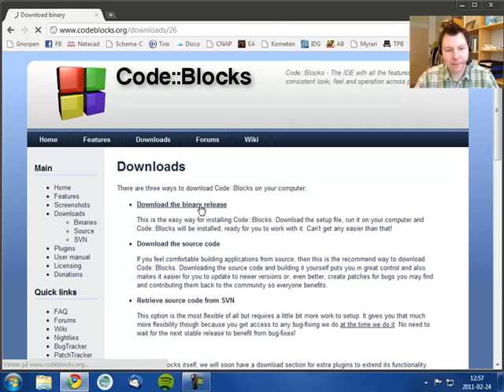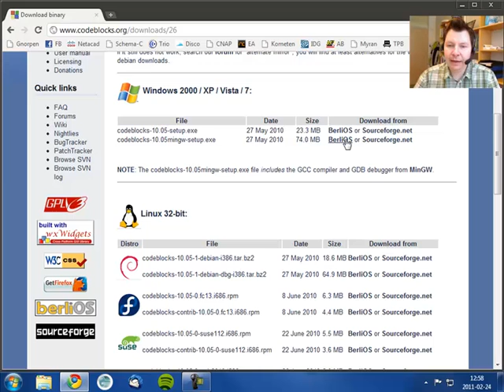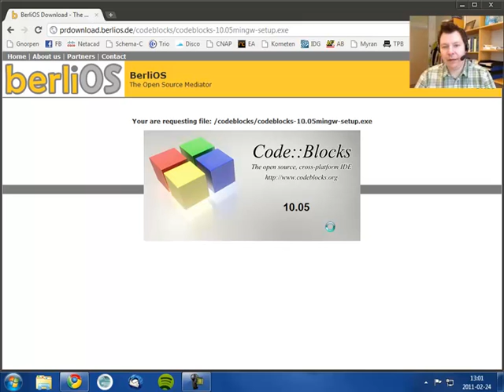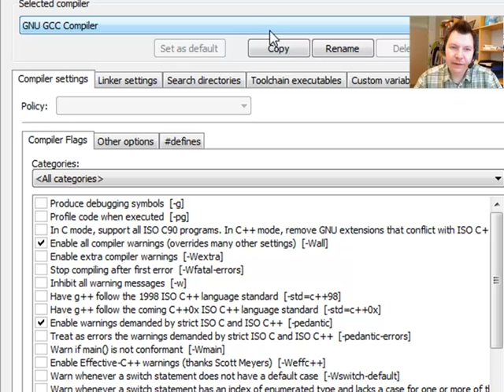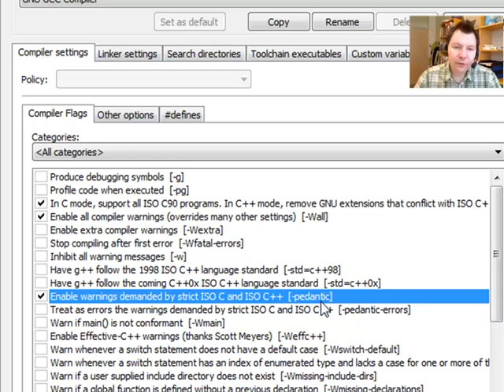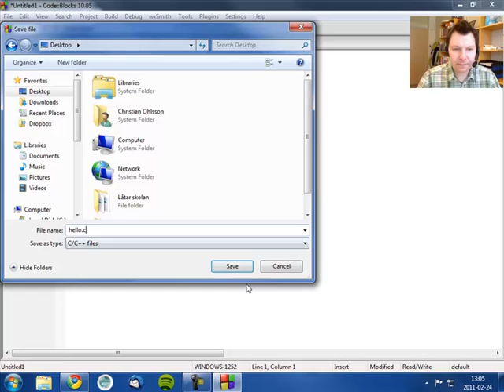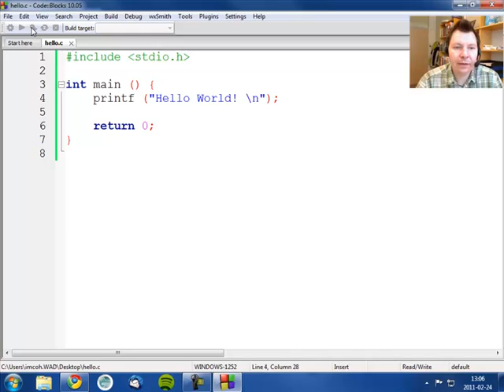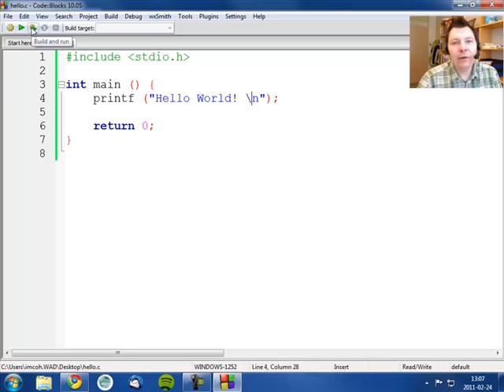Strukturerad Programmering med C - 1 Installation